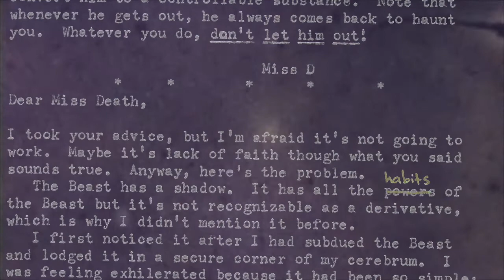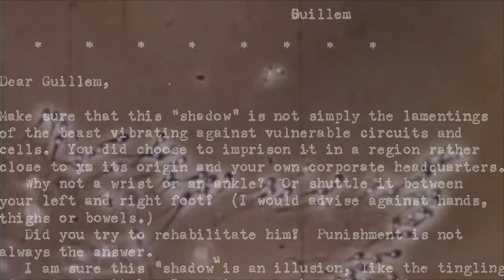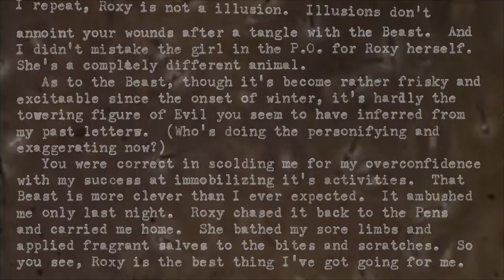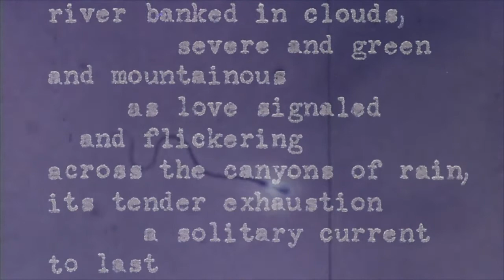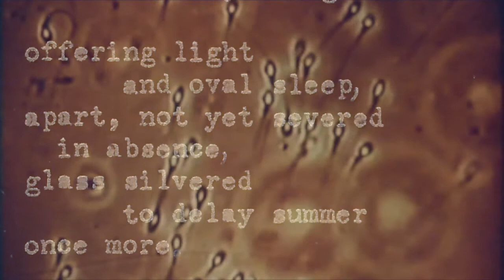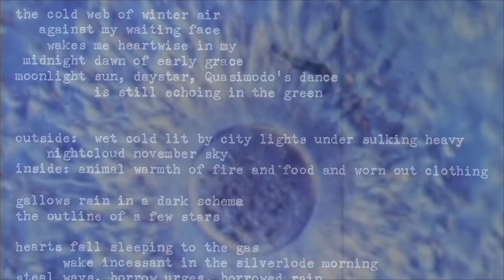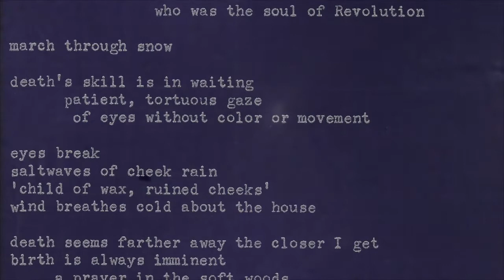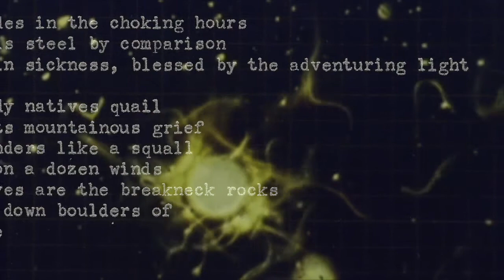The Inverted Typewriter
Fragments of prose/poems written on my old Smith Corona circa 1982